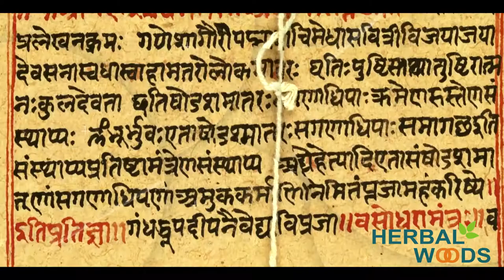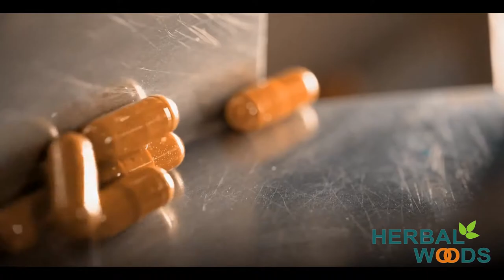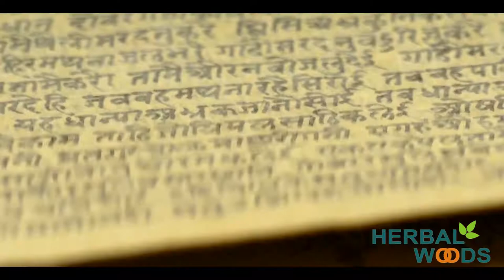Herbalwoods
TV Commercials
Corporate Films
Video Campaigning
Training Videos
Documentary Films
Business Photography